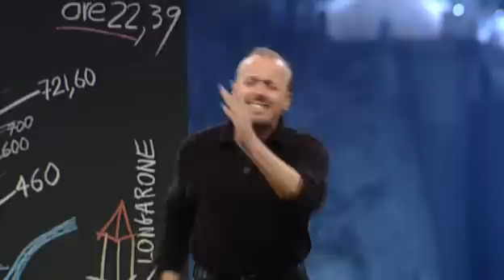Marco Paolini - Ore 22e39 Vajont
momento clou dello spettacolo di Marco Paolini. Vajont 9 ottobre 1963